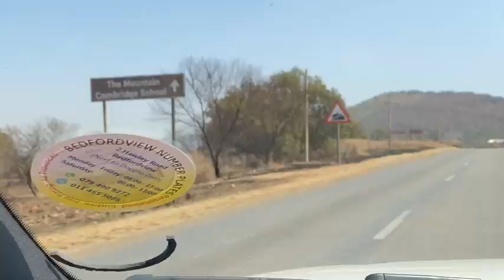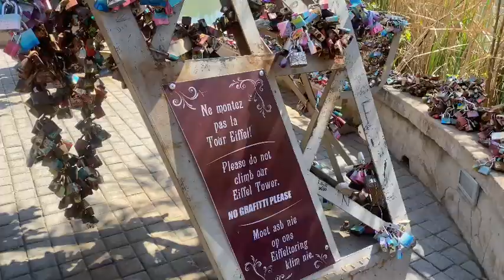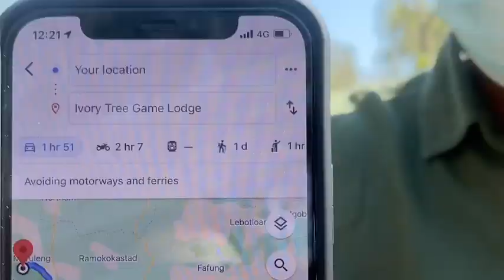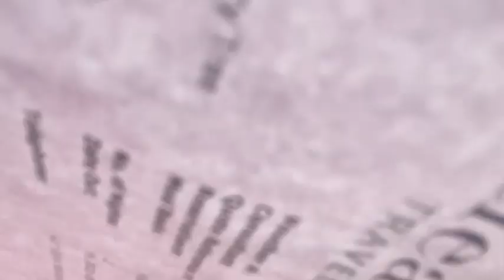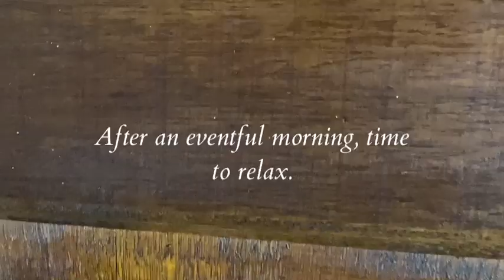BUSH VLOG AT THE 5-STAR IVORY TREE GAME LODGE | PILANESBERG NATIONAL PARK | SOUTH AFRICAN YOUTUBERS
We went on a little getaway to the beautiful Ivory Tree Game Lodge in the malaria free Pilanesberg National Park in September 2021!

All footage shot on iPhone 11 Pro and iPhone 11 Pro
Max.